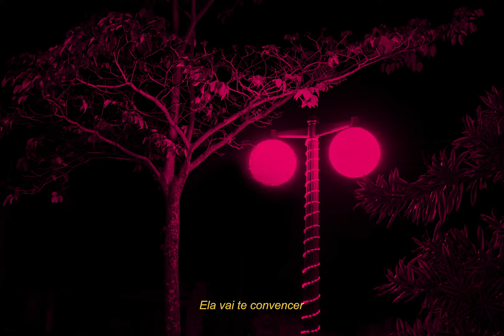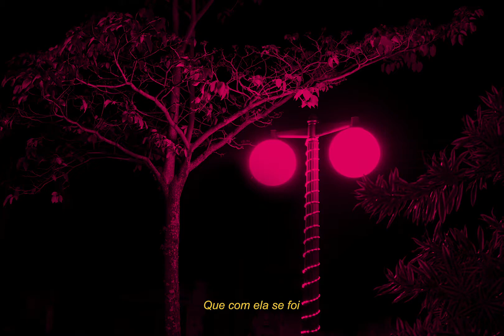Willian Mattos - Ela Pode Te Satisfazer (Lyric Video)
Seja bem vindo ao Supremo Tribunal Social. curtiu esse som? deixe um salve nos comentários aqui embaixo. isso significa muito pra mim :)

Esse é o lyric video da música Ela Pode Te Satisfazer que faz parte do meu álbum Supremo Tribunal Social. Esse é um trabalho conceitual onde eu busquei abordar temas atuais como a cultura do cancelamento, web relacionamentos, relações tóxicas e abusivas, julgamento e perdão. Todas as 13 faixas desse álbum estão disponíveis aqui no canal nesse formato visual com lyric videos diferentes que eu mesmo fiz.

música alternativa, pop alternativo, indie, indie rock, indie pop, lofi, lo-fi, pop alternativo, rock alternativo